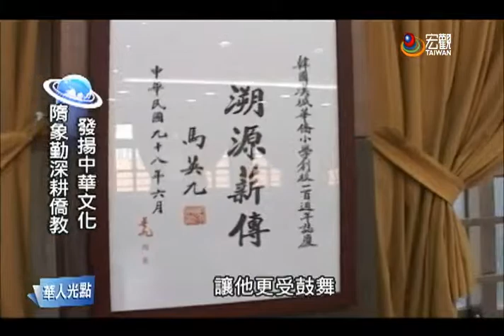華人光點在全球—隋象勤（南韓 首爾 Seoul, South Korea）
曾經擔任多屆漢城華僑小學董事長的僑領隋象勤，多年來耕耘僑教工作不遺餘力。因為自幼生長於僑社，也深刻了解有僑教才有僑務，所以總是希望透過教育紮根工作，將中華文化的種子埋進下一代子孫的心中，並希望孩子們將來能為臺韓交流貢獻心力。

黃群（編輯 簡幸玲）2014年採訪報導